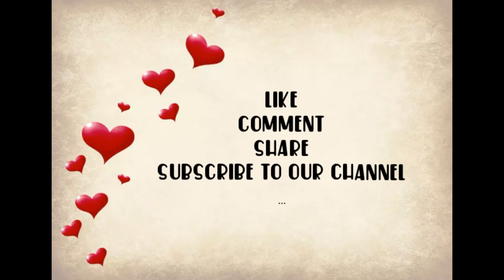MONDAY SHOUT OUT Part 3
Hello Bella's mate
Pls...do visit there channel